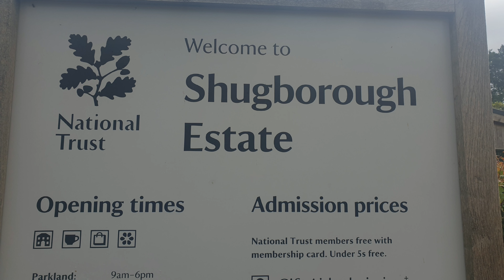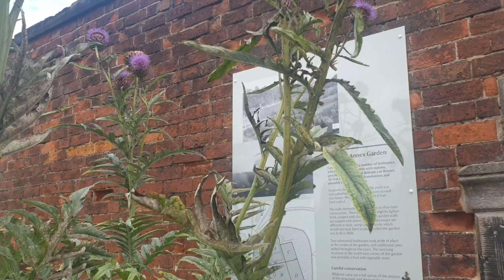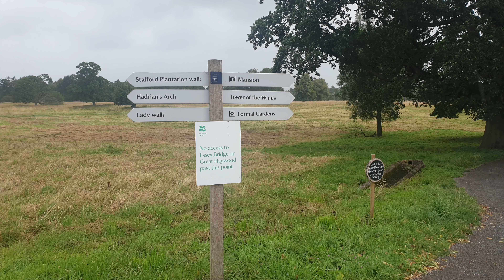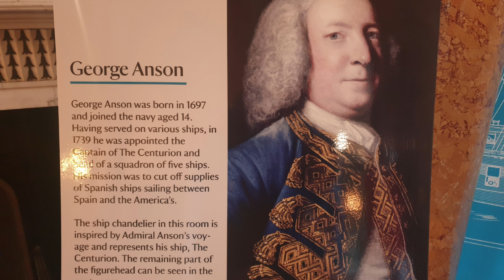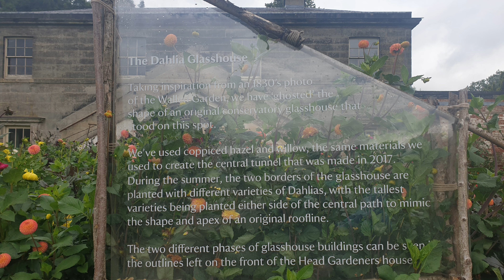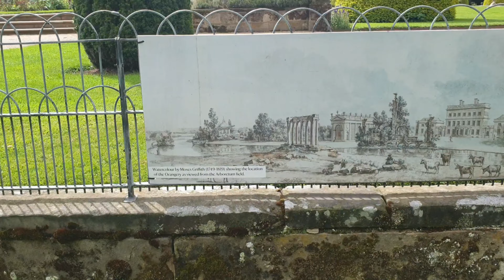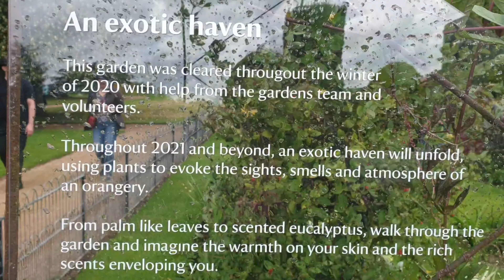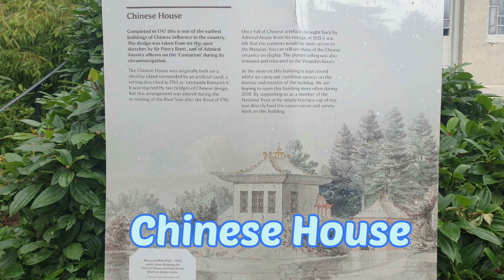SHUGBOROUGH HALL AND ESTATE | LIZZY FED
Shugborough Hall is an elegant country house built in 1695 on the remains of a moated medieval bishop's palace and an early 17th-century house. The house was remodelled in 1760 and again in the late 18th century. It is the current home of the Earls of Lichfield.